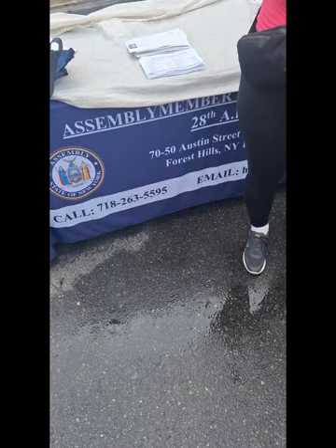Jonathan rinaldi aka The sperminator slams assemblymen Andrew hevesi in street fair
Today, we're taking a break from our usual content to address an important political accusation that has been circulating regarding Assemblyman Andrew Hevesi. We want to dive deeper into the claims made against him and separate facts from fiction.The accusation against Assemblyman Andrew Hevesi suggests that he voted in favor of a motion that advocates for doctors to vaccinate all children and bring illegal immigrants into the country. But is this really the case?
After extensive research, we found that the accusation does not accurately represent the assemblyman's actual voting record. It's crucial to fact-check before jumping to conclusions.Upon reviewing the official voting record, we discovered that Assemblyman Andrew Hevesi did vote in favor of a bill that aimed to improve access to healthcare services for all individuals, regardless of their immigration status. However, this bill did not specifically address vaccinating all children or bringing in illegal immigrants.
It's important to note that the accusation is a misinterpretation or distortion of the assemblyman's position on a broader issue. We'll be back soon with our regular content, helping artist create thrivingspaces in the concrete jungle. Until then, happy home !!